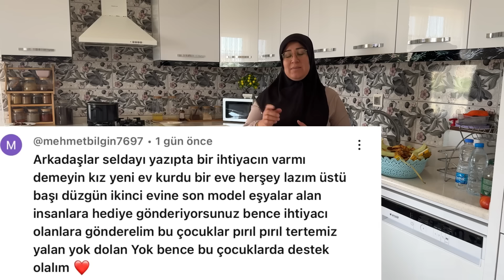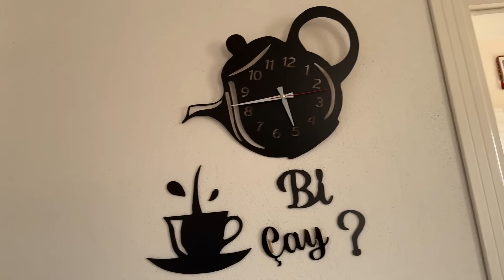7 SENEMİ NEYDİĞİ BELİRSİZ❌ŞAHISLAR❌İÇİN ASLA‼️HEBA EDEMEM👍YANARSA ANAM YANAR🥹ÇOCUKLARIM🧿İYİKİ VAR🤲